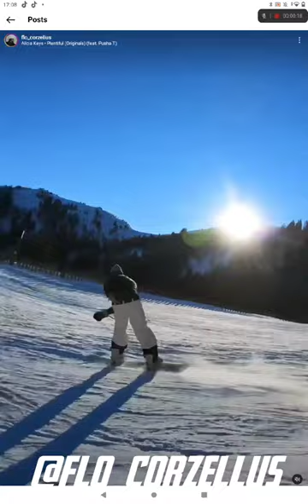Best of Flo corzelius